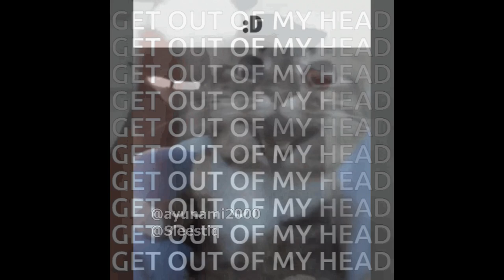funny toilet cat video